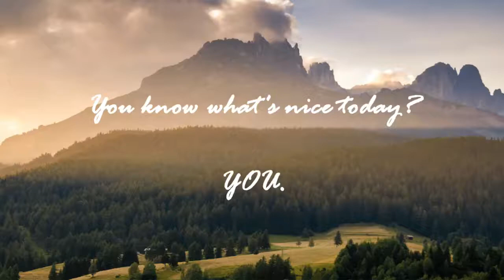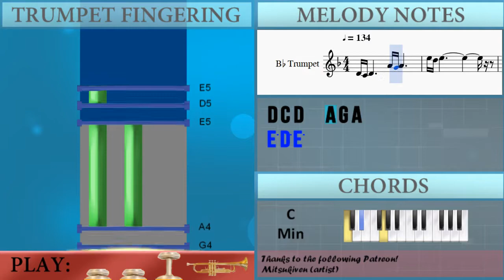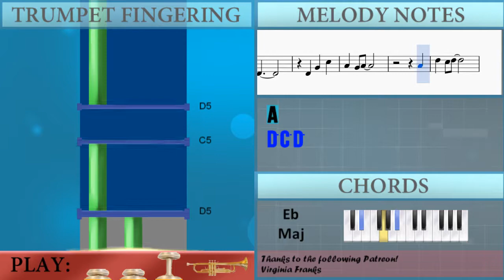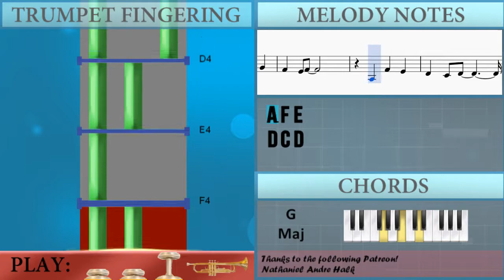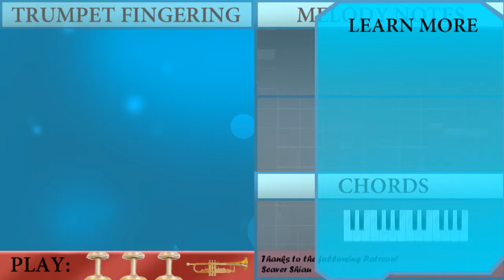How to play Fist of Fury (Bruce Lee) by Joseph Koo on Trumpet (Tutorial)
The easiest way to learn how to play Fist of Fury (Bruce Lee) by Joseph Koo on the trumpet. It's a trumpet tutorial for Fist of Fury (Bruce Lee) by Joseph Koo.

EasyMusicLesson teaches you to play the your favorite instrument, through easy and simple animation so that you too can learn how to play Fist of Fury (Bruce Lee) by Joseph Koo on the trumpet easily. A trumpet tutorial with visual animation graphic.

Notes of the tutorial:
D4 C4 D4   A4 G4 A4
E5 D5 E5
E5 D5 E5   A3
F4 D4
A3
F4 D4
A4
D5 C5 D5
D4 A#4 A4
G4 F4 G4
A4 G4
E5 D5 E5
F4 D4
A3
F4 D4
A4
D5 C5 D5
D4 A#4 A4
G4 F4 G4
A4 G4